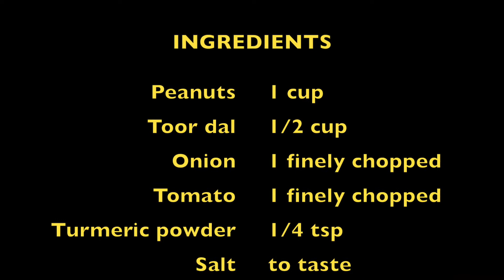Peanut dal fry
PEANUT DAL FRY / PEANUT DAL FRY  RECIPE / HOW TO MAKE PEANUT DAL FRY